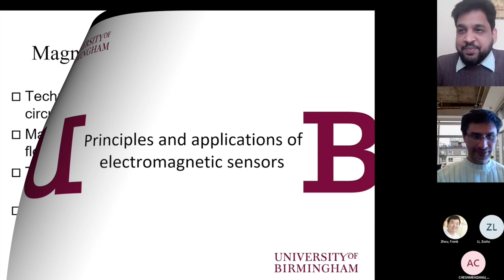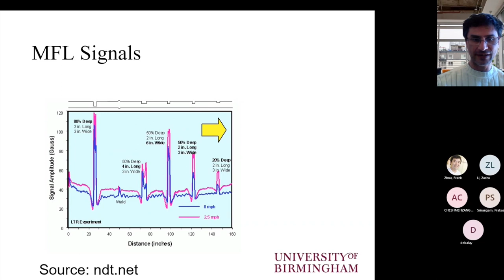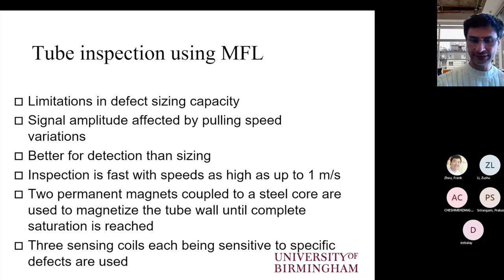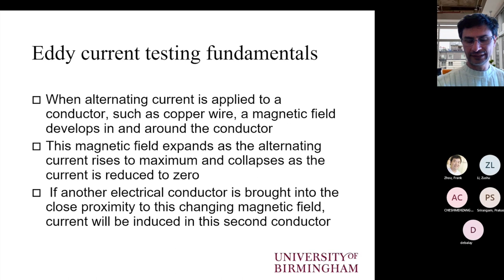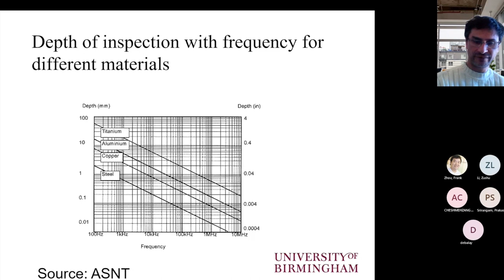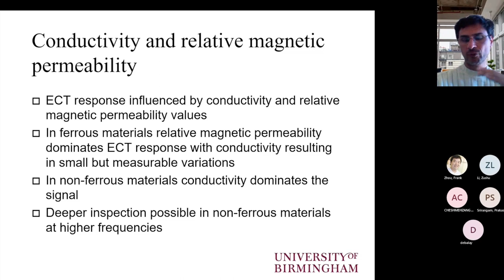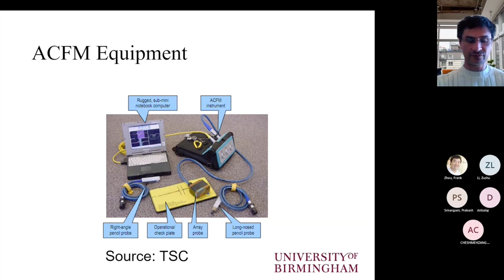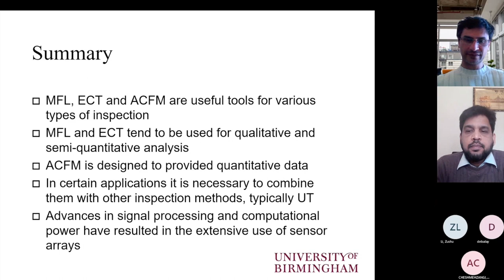Principles and applications of electromagnetic sensors - Dr Mayorkinos Papaelis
Dr Mayorkinos Papaelis of the University of Birmingham talks about electromagnetic sensors, the fundamentals of eddy-current testing and its use in industry, and the theory and practice of alternating-current field measurements.

Electromagnetic sensors are currently used in a wide range of industries for inspection and condition monitoring purposes. Within this talk, we will examine the basic operating principles of electromagnetic sensors and their limitations. The use of electromagnetic sensors in different applications is discussed together with possible future developments and improvements in quantification capability.

Dr Mayorkinos Papaelias (Ph. D. in Metallurgy, Chartered Engineer – Greece, Member of the Technical Chamber of Greece) is Reader in NDT and Condition Monitoring at the School of Metallurgy and Materials at the University of Birmingham, currently leading the NDT and Condition Monitoring Research Group. He has been involved as technical coordinator or scientific consultant in several FP6, FP7 and H2020 collaborative research projects primarily focusing on renewable energy sources and transport. In addition to his work on European Commission funded research projects, Dr Papaelias has been funded by the EPSRC, the National Structural Integrity Research Centre, industry and UK government. Dr Papaelias is the author or co-author of more than 150 journal and national and international conference papers in NDT and condition monitoring and has edited 4 books on the subject. He is a Member of the International Society for Condition Monitoring, currently chairing the Education Committee. Dr Papaelias regularly authors articles for industrial magazines.